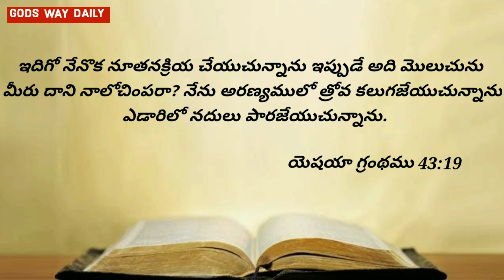OCTOBER 1st 2021 ఈ దినం దేవుని వాగ్ధానం